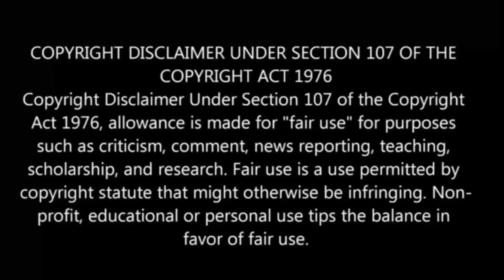Parry Everything Episode 7 in Tamil | Anime in tamil |anime boy